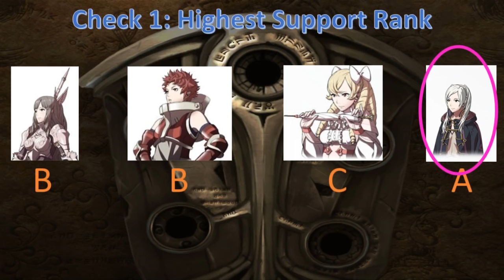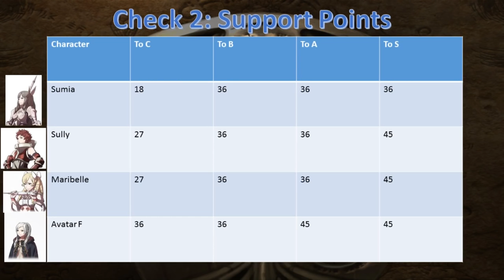Fire Emblem Awakening Playthrough: Part 19.5 Chrom's Forced Marriage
Just one mechanic I want to cover in-depth before we move on. Hopefully this explains everything you need to know about how the game handles things in .

The first Fire Emblem game for the 3DS, and with a new one coming out soon what better time to play it! Sadly, a certain Original Fan Character Do Not Steal .

Showing all of Chrom's marriage scenes at the end of Chapter 11. Sumia 0:00 Sully 4:29 Maribelle 7:39 Robin 11:43 Pretty sure Olivia and the Village girl don't .

A few other things of mine you may want to watch regarding this game: FE Awakening Voice Meme: .